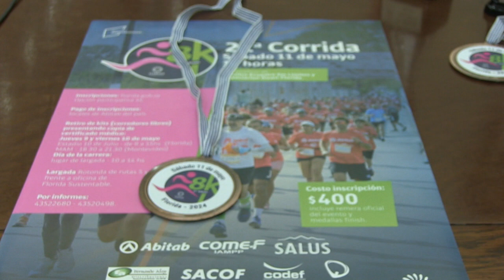Ruben Enciso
Lanzamiento de la 8K Corrida de la Florida
Se realizó este lunes 6 en el Salón de Honor “Dr. Ursino Barreiro” del Edificio Comunal el lanzamiento de la Corrida de la Florida 8k 2024.
Rubén Enciso en representación de Agrupación de Atletas del Uruguay y el Grupo de Corredores Piedra Alta destacó la gestión de la intendencia para que la prueba forme parte del calendario nacional de la agrupación.
Van a participar más de 1.000 atletas, dijo.